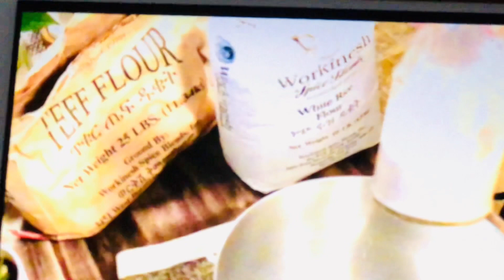ምንም እንጀራ ጋግሮ ለማያውቅና እምቢ ብሎት ለተወ ሰው የሚሆን ጤነኛ እንጀራ የሚሆን how to make easy way teff & rice flour enjera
Brown teff flour 6-7cup
White rice flour 4-5 cup
From Previous dough leftover starter 1/2 cup
Cools water if the room is cold use lukewarm water

የተጠቀምኩት
ጥቁር ጤፍና ነጭ ሩዝ ነው
በቪዲዮ እንደሚታየውና እንደተናገርኩት
ሁላችንም እንደምናውቀው በግምት  የመስራት ችሎታው አለን ነገር ግን ከላይ  ባስቀመጥኩት ልክ መስረት ብትጀምሩ  በጣም ይረዳል

አብሲት ስንጥልበት በተለይ ለጀማሪ ለሆነ ስው አብሲቱ በሙሉ አትጨምሩት ቀንሳችሁ ከሊጡ አንድ ኩባያ ጨምሮ ቀጥኖ ይቀመጥ እንጀራው ሲጋገር ያነስው ከመስለን  የቀነስነው መጨመር እንችላለን ይህ ለመጀመረያ ጊዜ እንጂ ከዛ በሃላ ከሚገመተው በላይ የቀለለ  ይሆናል ::